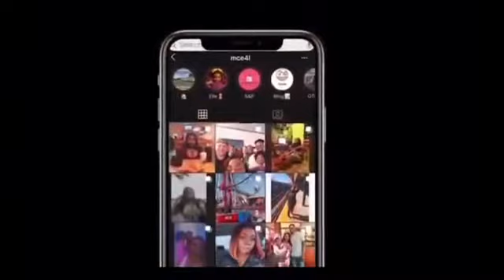StoryTime : MY HIGH SCHOOL NIGHTMARE! | WEIRDEST EXPERIENCE OF MY LIFE! | Tipsy Talk Time!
Honestly I never planned to tell anyone this story. I haven't told anyone about this ever, so you guys will be my first! I had a pretty good high school experience, except for this one incident! I took several shots before starting this video. So please bare with me while I try to get through it. I hope you guys enjoyed this video. If you did like it and would like to see more story times. Comment what genre you'd like to see below.

Why not come along for this journey and be apart of the M&CTV family!